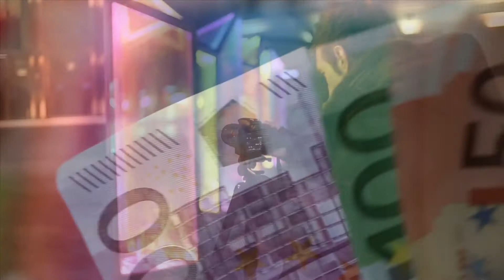Take Awesome pictures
Take some wonderful visuals from across the world